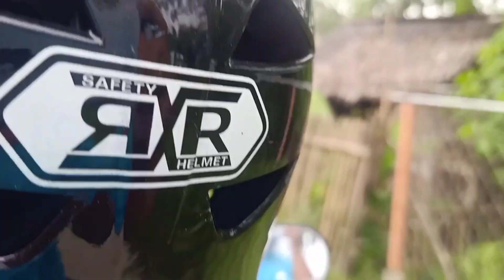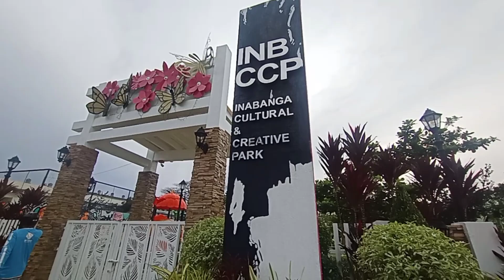Mauswagong Lungsod sa Inabanga, Bohol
padayon sa pag uswag Inabanga,  bohol